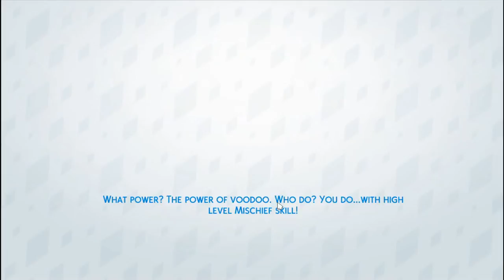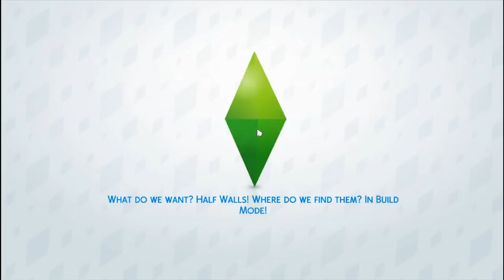Lets Play The Sims 4 Differences in the Family Tree Part 2: Husband Hunting!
Watch as Harmony finds herself looking for a man in ALL the wrong places! Will she be able to find the man she needs or is she destined to be doomed?

PS3: rebeccawilliams2